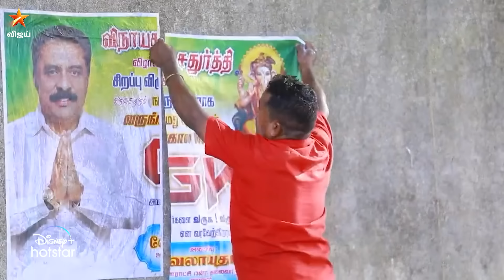Thangamagal | Episode Promo | 29th August 2024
தங்கமகள்.. இளம் தேவதைகளின் கதை.. திங்கள் - சனி மதியம் 3 மணிக்கு நம்ம விஜய் டிவில.. Thangamagal VijayTV VijayTelevision #